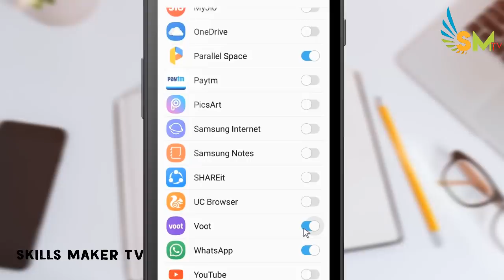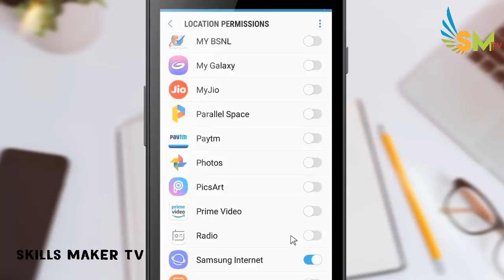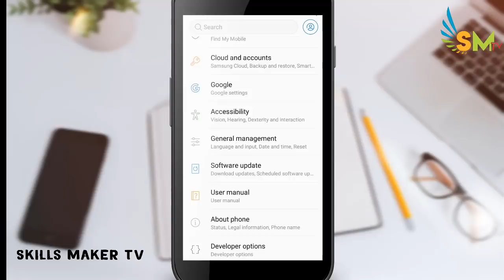ANDROID SETTINGS# 5 : Secret settings for android mobile - skills maker tv tamil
most important and useful setting android phone secret settings in tamil,

இந்த 5 settings தெரியலனா mobile useசெய்வதே வேஸ்ட்டு android phone new hidden secret settings -tamil

►ஆன்லைன்னில் பொருட்க்கள் வாங்க

♪ ⏳MY Microphone1

 ►  for fast rendering Internal SSD